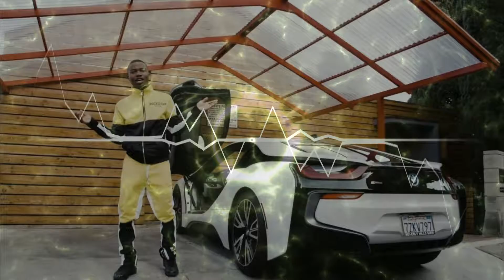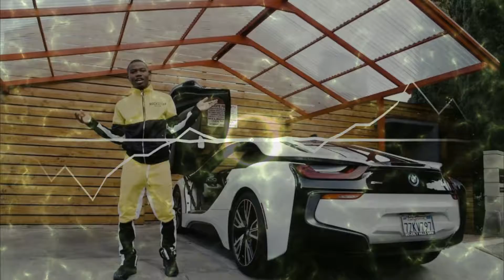Roddy Ricch Type Beat "Dreamin" (Prod.YDB_JayG)